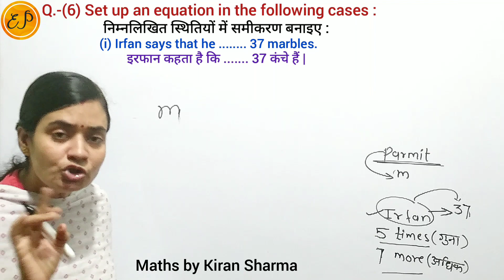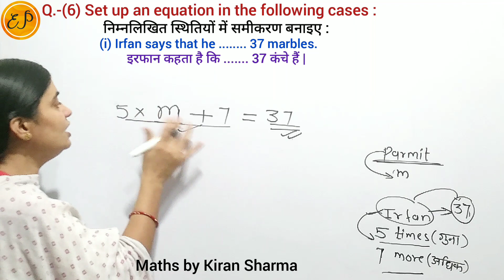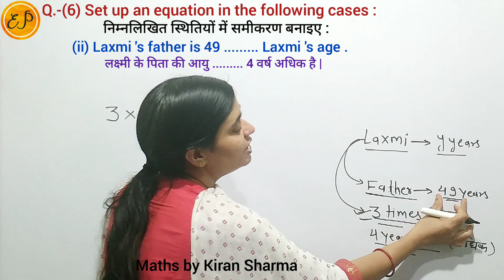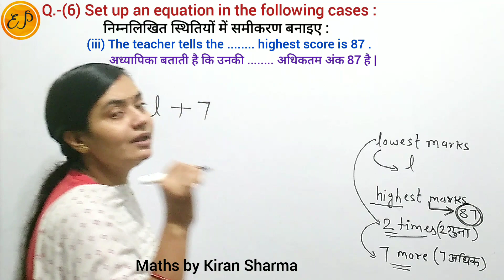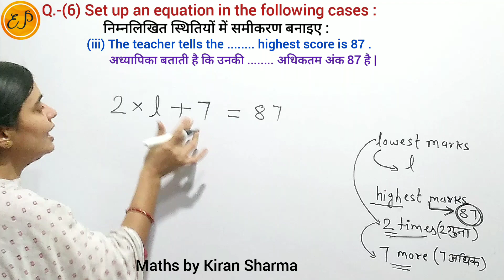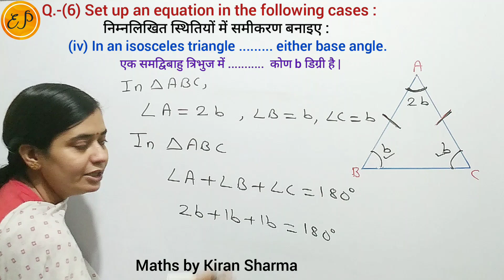Ex.-4.1 (Q.-6) Class 7 | Set up an equations in the following cases|कथनों को समीकरण के रूप में लिखना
👉  Class 7 NCERT Maths Chapter 4 Simple Equation ( सरल समीकरण ) Exercise 4.1 Question 6

 Set up an equations in the following cases :

(i) Irfan says that he has 7 marbles more than five times the marbles Parmit has. Irfan has 37 marbles. How many marbles does Parmit have ?

(ii) Lakshmi father is 49 year old. Is father older than three times the age of Lakshmi. What is the age of Lakshmi ?

(iii) The teacher tells the class that the highest marks obtained by a student in her class is twice the lowest marks plus 7. The highest score is 87. What is the lowest score ?

(iv) In an isosceles triangle the vertex angle is twice either has base angle . base angle be b degree.

निम्नलिखित स्थितियों में समीकरण बनाए :
(i) इरफान कहता है कि उसके पास परमीत के पास जितने कँचे हैं उनके पाँच गुने से 7 अधिक कँचे हैं | इरफान के पास 37 कँचे हैं |

(ii) लक्ष्मी के पिता की आयु 49 वर्ष है | उनकी आयु लक्ष्मी की आयु के तीन गुने से 4 वर्ष अधिक है |

(iii) अध्यापिका बताती है कि उनकी कक्षा में एक विघार्थी द्वारा प्राप्त किये गए अधिकतम अंक,  न्यूनतम अंक का दुगुना धन 7 है | प्राप्त किये गए अधिकतम अंक 87 है |

(iv) एक समदिबाहु त्रिभुज में शीर्ष को प्रत्येक आधार को का दुगना है प्रत्येक आधार कोण b⁰ है |

Write the following statements in the form of equations .
निम्नलिखित कथनों को समीकरण के रूप में लिखिए |
 कथनों को समीकरण के रूप में लिखना |
एक चर में रैखिक समीकरण | Linear equations in one Variable |Statement Convert into Equations

Class 7 NCERT Maths Solution | New Syllabus | Latest Syllabus | New Book Solutions